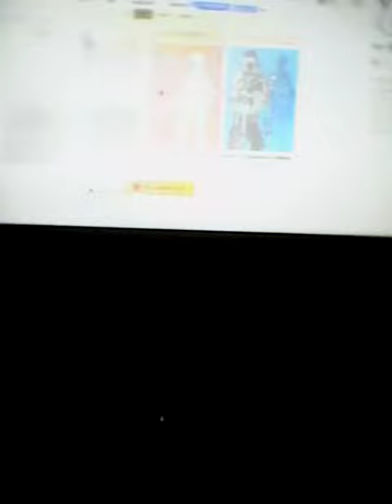I'm streaming while this lol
I don't know why I'm recording while streaming